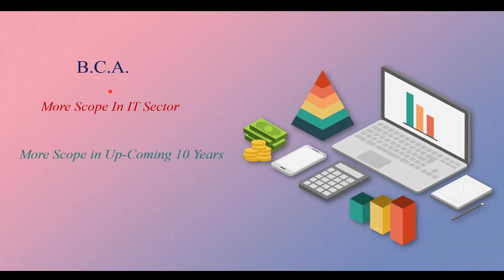BCA नंतर Scope कसा आहे? | scope after bca 2022 | scope after bcs 2022